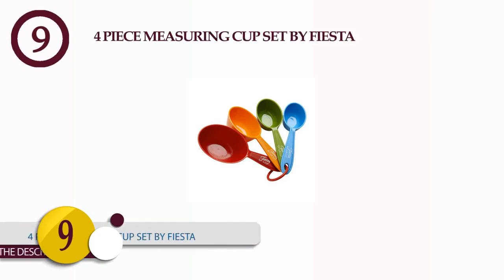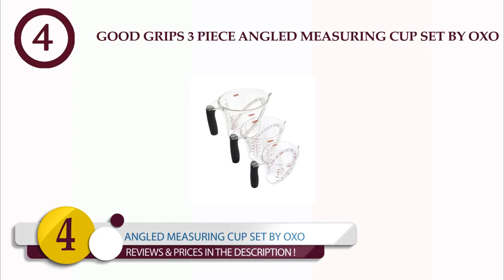Best Measuring Cups To Buy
There is a variety of best measuring cups to buy in the market.

1.       Ceramic Cat Measuring Cups

2.       Mason Jar Measuring Cups

3.       KitchenMade Stainless Steel Measuring Cups

4.       Good Grips 3 Piece Angled Measuring Cup Set

5.       Tropical Fruit Ceramic Measuring Cups

6.       Good Grips 7 Piece Liquid Measuring Beakers Set

7.       Octopus Ceramic Measuring Cups

8.       Sur La Table Pineapple Measuring Cups

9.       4 Piece Measuring Cup Set by Fiesta

10.   Waterside 4-Piece Measuring Cup Set with Handle

You can choose the best measuring cups to buy according to your lifestyle and usage. I've added the links below to access the product instantly to check out for reviews and latest prices.

what is the best measuring cups to buy?
Best buy measuring cups from a well-reputed brand which produces high-quality and standardized measuring cups. The right and best place to buy measuring cups can your life easier. Choosing the best place to buy measuring cups saves your time and makes it easy for you. Nowadays, with the advancement of technology, there is a variety of best measuring cups to buy available in the market to choose from. It gets easy for you to manage your time efficiently and effectively. The best place to buy measuring cups not only save your time, but they also save your energy. These products give you high value for money. They are durable and timeless. They are your companions for life. They bring comfort to your life and make your time spent in the kitchen worthwhile.